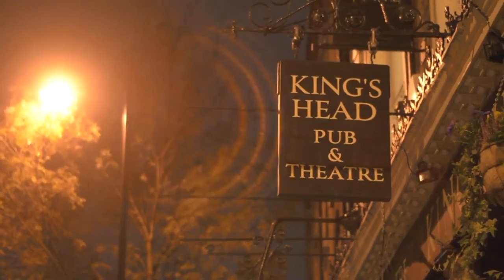Boy with Beer (play) - Audience Reactions to Black Gay Love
Available from Amazon in paperback
Audience Reactions to Boy with Beer by Paul Boakye at the King's Head Theatre (25 years after its original production at the Man in the Moon Theatre).